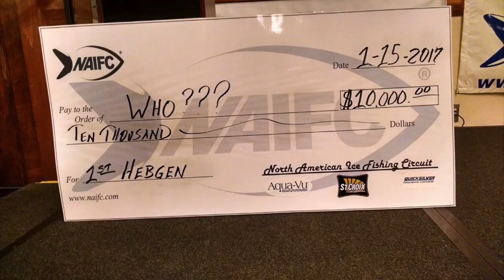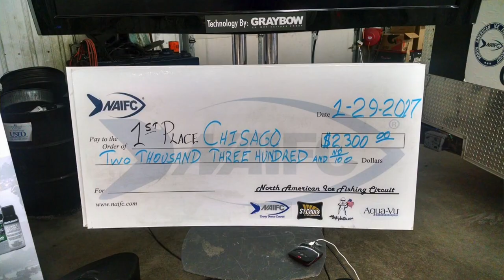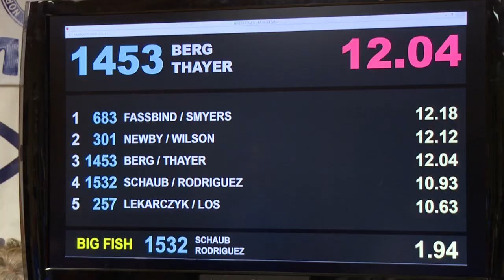MidWest Outdoors TV Show #1657 - Day 1 2016 North American Ice Fishing Championship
Day 1 of the 2016 North American Ice Fishing Championship (NAIFC) from Lake Mille Lacs in Minnesota, hosted by Jack Baker.